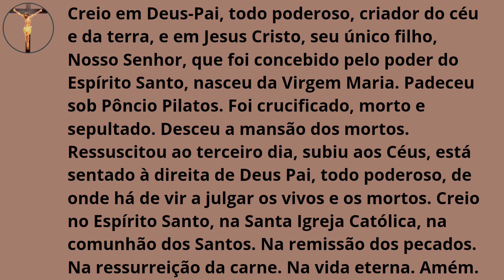Oração do Credo